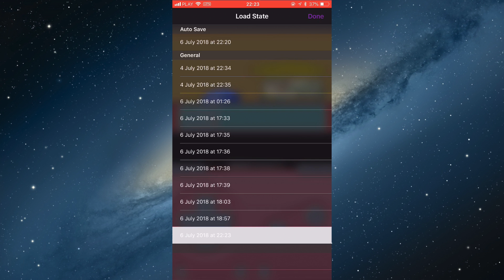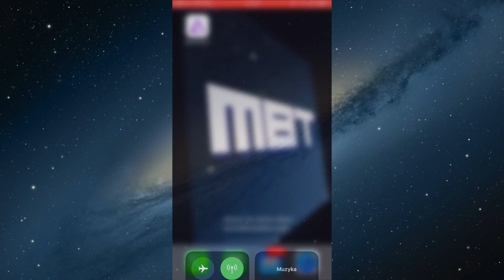#69 Pokemon Emerald: How To Catch Bagon?